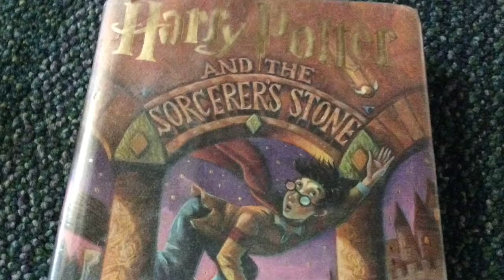Harry Potter Book Trailer